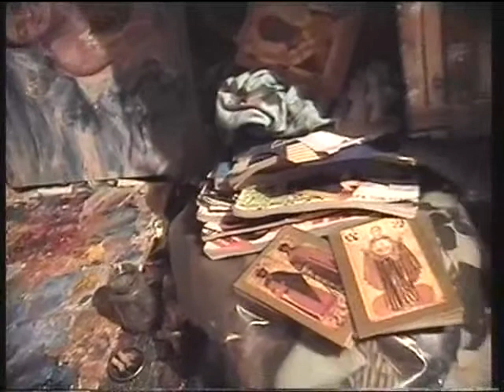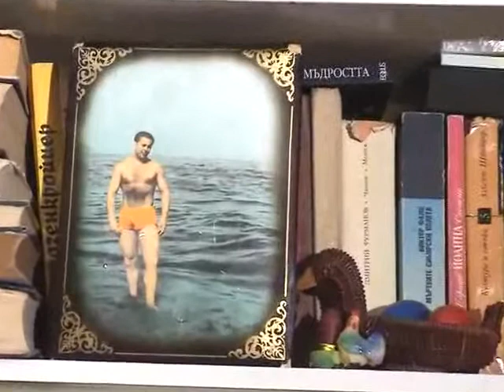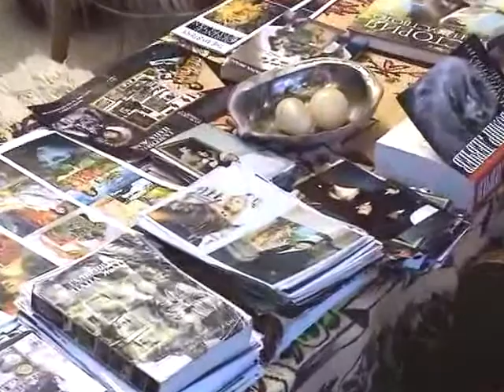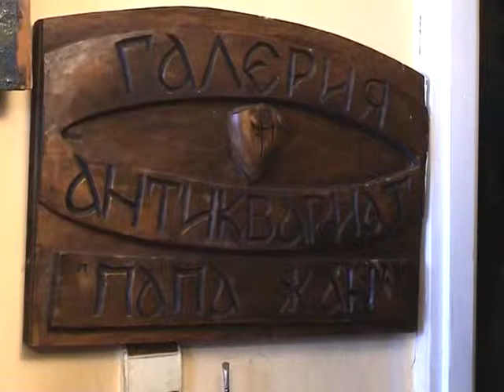Prince-Papa-Jan - Mystery 4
Academic Professor Prince Papa Jean has all known Bulgarian painting art, poetry, writing, directing, philosophism e, naturalist. 24 June 1998 on the election of the Prince (Prince) Russia for the purpose of delivering Russian culture and education to Russian societies In the period 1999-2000, Prince George Papa Jan has been a professor of Esoteric and Extra-Sensor Mediationat the International Academy of Alternative Science, Juna. "In Moskva. Create a new style in paintings - «Energy lysism». The styling for the universal coloring and shaping of universities is between them. Маэстро Академик профессор Принц Папа Жан является всемирно известным болгарским художником-авангардистом, поэтом, писателем, режиссером, философом и мыслителем, натуралистом. 24 июня 1998 года он был избран княз (Принц) России за выдающиеся заслуги перед русской культурой и искусством от русского дворианского общества 21 марта 2000 года Папа Жан был удостоен ученого звания - Диплом 31 от 21 марта 2000 года и ордена «Новая элита Россия», врученного ему Евгением Давиташвили Джуна. В период 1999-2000 годов принц Папа Жан является профессором эзотерической и экстрасенсорной медиации в Международной академии альтернативных наук Джуна. "В Москве. Создает новый стиль в живописи - «Энергетический лизизм». Стиль для универсальной энергетической универсальности цветов и форм между ними.